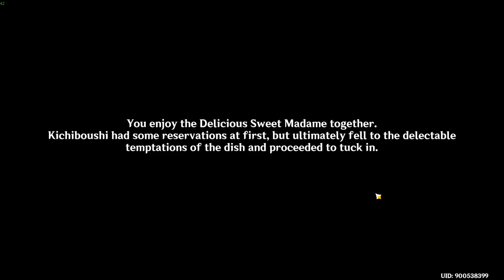8 Locales Over Mountains & Seas - Two Cities' Recommendations (Monstadt) Genshin Impact 2.4